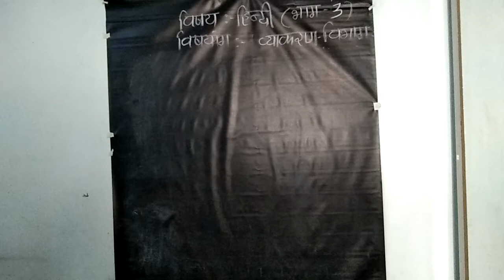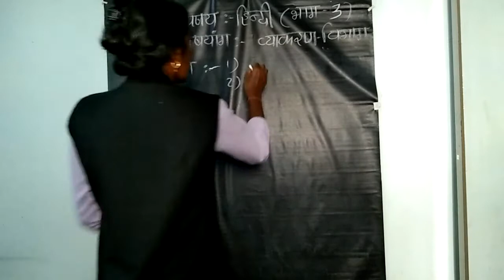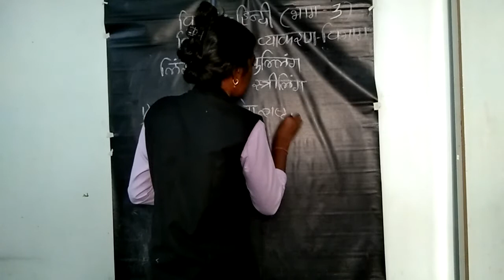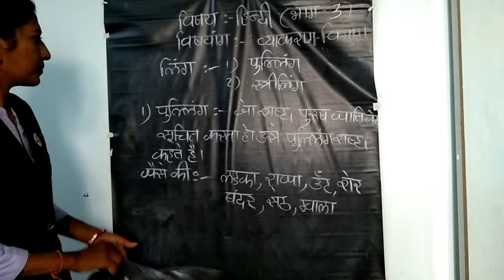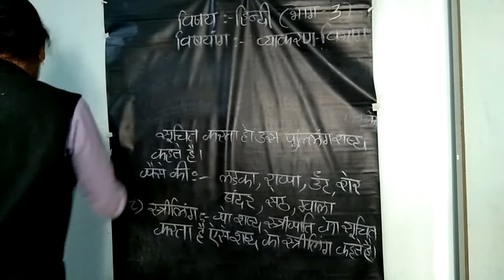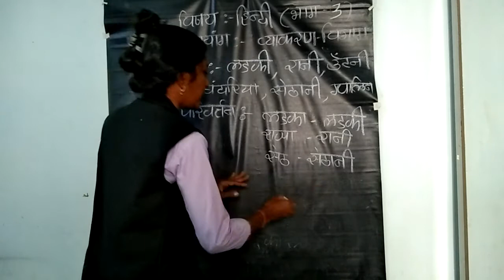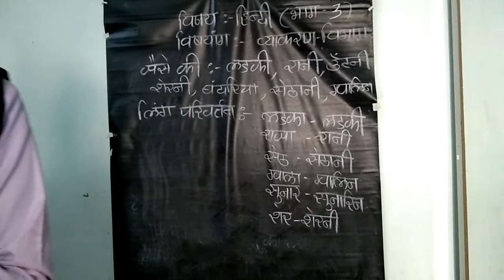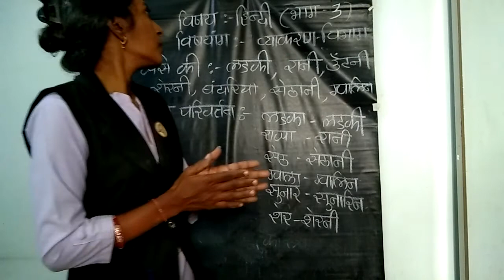ધોરણ ૫ હિન્દી વ્યાકરણ ભાગ ૨